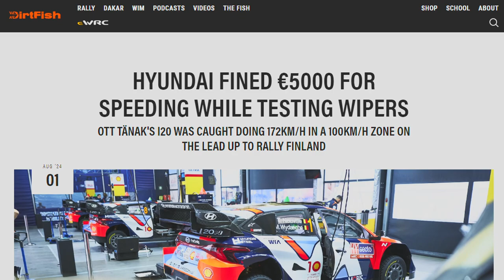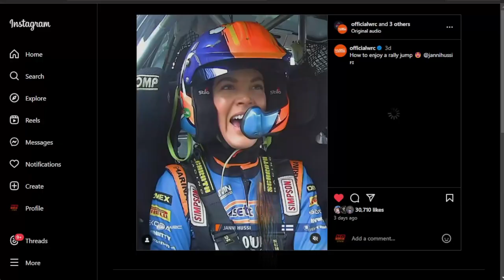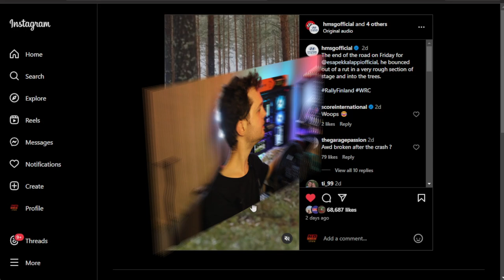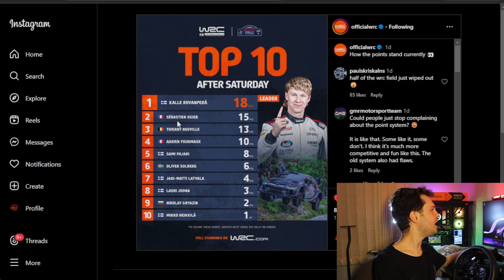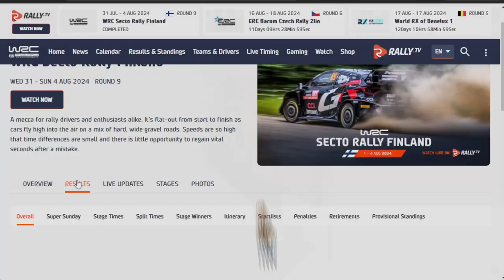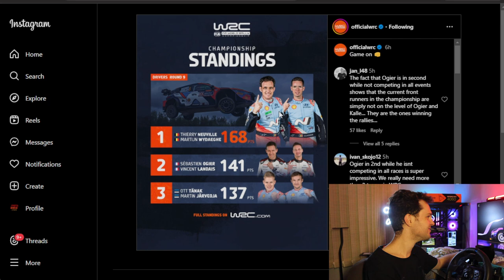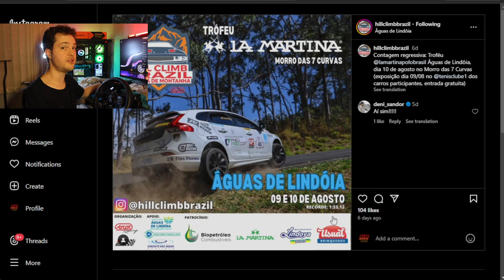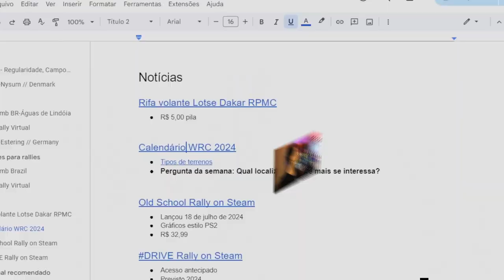Acidentes e Reviravoltas no WRC Finlândia, Expectativas NRS Rally Virtual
O que achei do WRC Secto Rally Finland!
Como vai ser o NRS Rally Virtual?

____ Conteúdo:

00:00 Introdução
00:56 WRC Secto Rally Finland
17:59 Adiamento do RPMC - Rally de Regularidade
20:23 RallyX - Estering  Alemanha
20:55 Agenda de rallies
    Hill Climb Brazil
    NRS Rally Virtual - participe!
Notícias:
    23:11 Rifa do volante Lotse Dakar
    23:55 Calendário WRC 2025!

____ Inscrições abertas de rallies:

Hill Climb Brazil - Águas de Lindóia, SP
09 a 10 de agosto de 2024

NRS-Rally Virtual - 2ª etapa: Finlândia
10-17 de agosto 2024